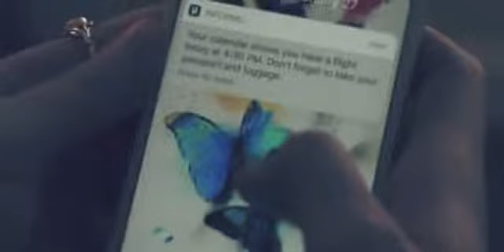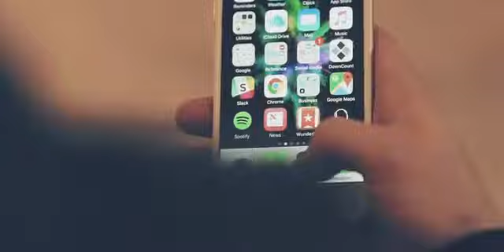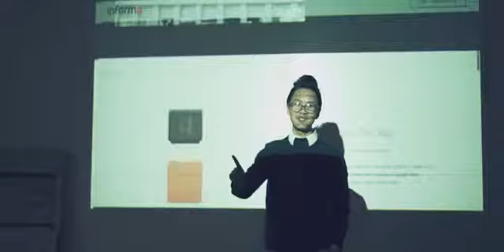Mu tag World's smallest loss prevention device by informu